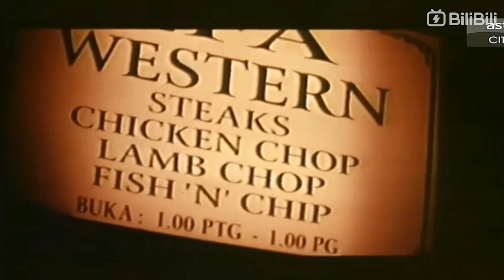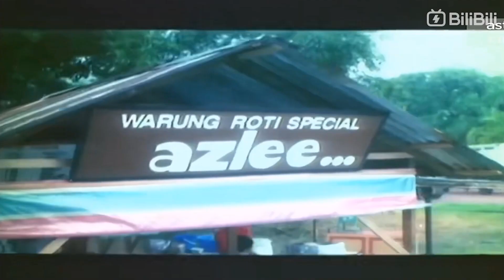Lagi-Lagi Senario Intro